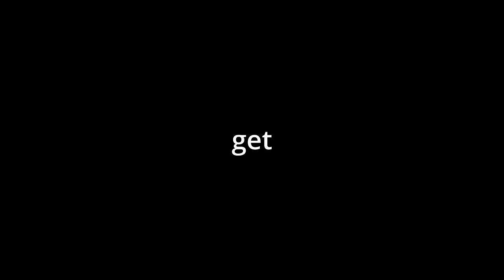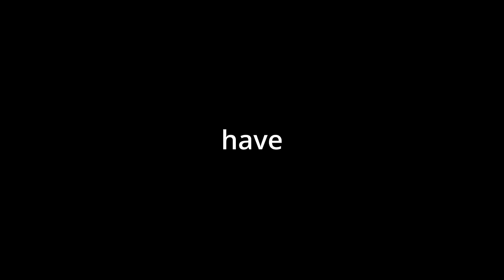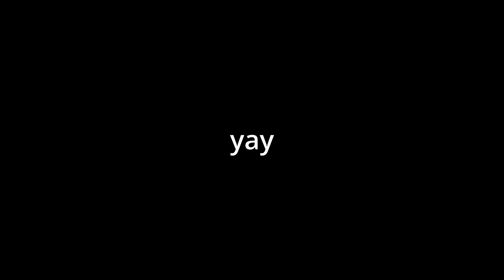I GIRL voice trolled in Gorilla Tag!(Gorilla Tag girl voice trolling part 4)